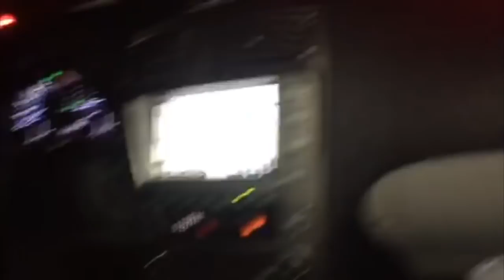LOST IN A HAUNTED CORN MAZE WITH MY BOYFRIEND (NOT CLICKBAIT)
Lost in a haunted corn maze on Friday the 13th with my boyfriend at the pumpkin patch! We were legit stuck there for like 2 hours & it was scary HAHAHA.

WRITE ME♥♥♥
1095 Hilltop Drive #269